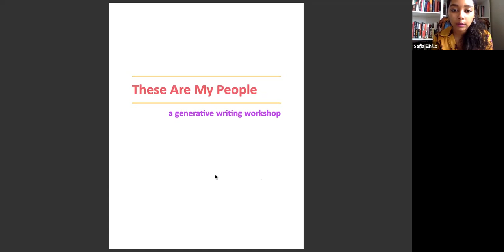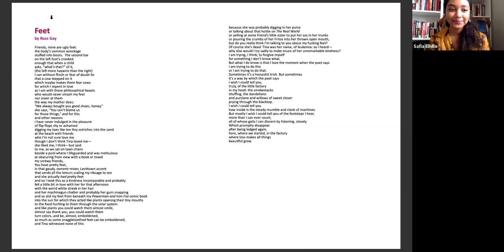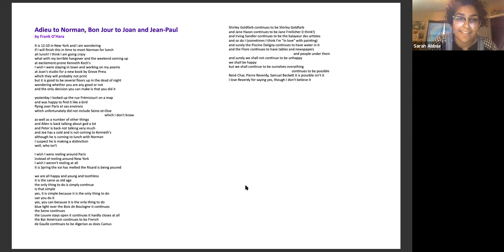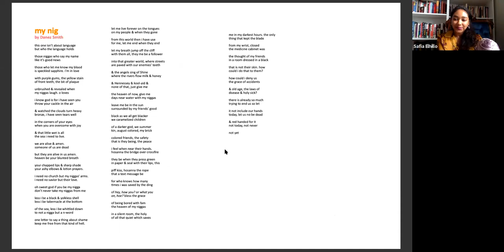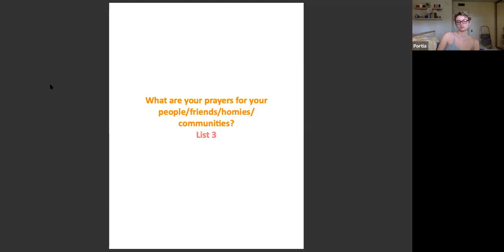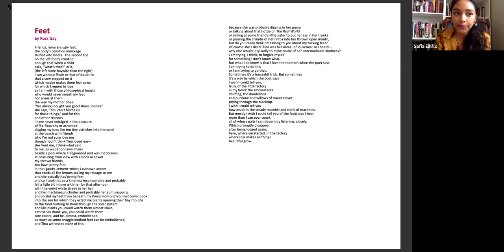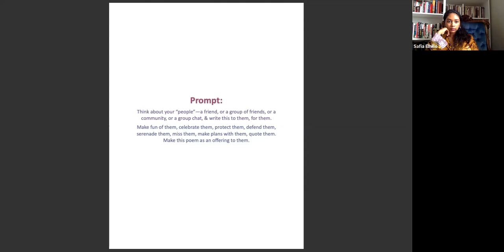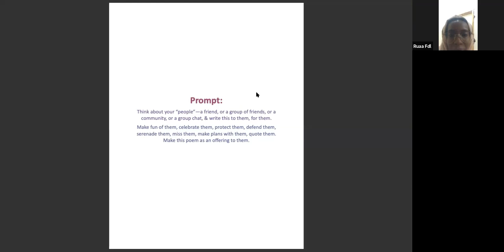These Are My People - Online Writing Workshop with Safia Elhillo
Footage from Safia Elhillo's online workshop These Are My People held on May 29, 2020. This is a generative writing workshop looking at work by Fatimah Asghar, Ross Gay, Frank O'Hara, and Danez Smith; making an offering to our people, our communities, our homies.